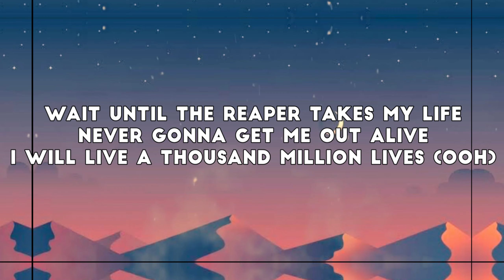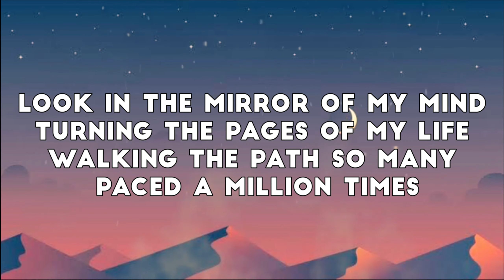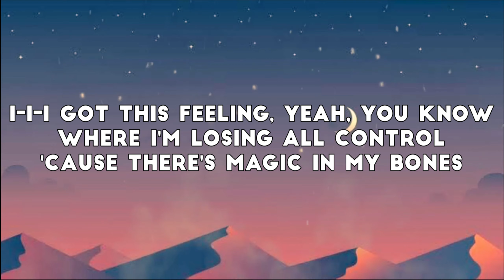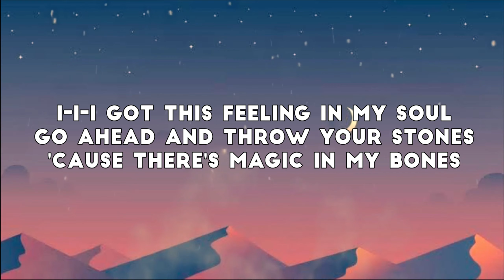Imagine dragons -- Bones | lyric video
Director - Jason Koenig
Director of Photography - Johnny Valencia
Choreographed by - Alexander Chung and Jasmine Mason

Senior Producer - Adam Bollinger
Producer - David Ledwith
Head of Production - Katie Sarrels
Production Coordinator - Evelyn Price
Executive Assistant - Niko Vernic

Label - Interscope
Commissioner - Jared Shelton
Creative Coordinator - Ashleyn Strong

Management – Mac Reynolds & Turner Pope
Band Groomer: Luca Tullio

Director Rep - Lark Creative

Movi Operator - Ryan Haug
1st AC - Jorge Devotto Ordoñez
2nd AC - Matt Berbano
DIT - Robert Mendoza

1st AD - Clyde Goins
2nd AD - Lonnie Cayetano
2nd 2nd AD - Tiffany Turner-Dukes

VTR - Sam Baek
Playback - Dan Wally

Key Grip - Stu Brumbaugh
BBG - Anthony Sandalena
Grip - Cody Ingham
Grip - Ryan Blons
Grip Driver - Coda Abatti

Gaffer - Mickey Peterson
Programmer - Greg Loebell
BBE - Jake Ferrero
Electric - Dave Hagadorn
Electric - Tony Ortiz
Electric Driver - Armen Gurdzhyan

Production Designer - Arae Webner
Construction Foreman - Kyle Retinger
Coordinator - Michelle Hanzelova
Art Assistant - Tabitha Trosen
Art Assistant - Kory Boyer
Art Assistant - Zach Fritz
Shopper - Marlee Schneider

Set Decorator - Leanda Harley
Leadman - Darren Cantone
On Set Dresser - Jessica Perez
Set Dresser - Jason Nieblas
Set Dresser - Ashley Leung
Set Dresser - Mikey Cuellar
Set Dresser - Ben Venegas
Set Dresser - Nolan Haney
Set Dresser - Jason Smith
Scenic - Leysa Godfrey
Scenic - Louise O'Donnell
Scenic - Cheryl Bentley
SFX - Arthur Hayes

Stylist - Lisa Madonna
1st Stylist Assist - Robbie Kruczek
2nd Stylist Assist - Chauntelle Loose
Stylist PA - Keddryona "Kay" Warren
Hair Dept Head - Melissa Dominguez
1st Hair Assist - Jojo Torres
2nd Hair Assist - Daniel Urtiaga
Hair Assistant - Tiffany Fodor
Makeup Dept Head - Ally McGillicuddy
Key Makeup - Malina Stearns
Makeup - Meg Wilbur
Makeup - Kenneth Calhoun
Makeup - Edwin Monzon
Makeup - Mimi Meyer
Makeup - Brittany White
Makeup - Meagan Hester
Makeup - Bruce Spaulding Fuller
Makeup - Dave Snyder
Makeup - Lisette Santana
Makeup - Clare Mulroy

Editor - Jason Koenig
Assistant Editor - Murray Cummings
Assistant Editor - Rehman Ali
VFX - Nathan H Taylor
Colorist - Jason Koenig

Key PA - William Curry
Set PA - Jasmine Claypool
Set PA - Shaylen Haller
Set PA - Sydney Kirchoff
Set PA - Ailin Mo
Office PA - Kenzie Harr
Van PA - Myles Lazarou
Van PA - Jonathan Royster
Truck PA - David Fishman